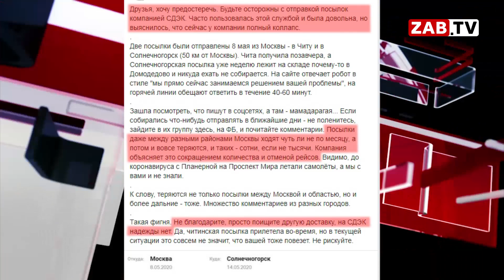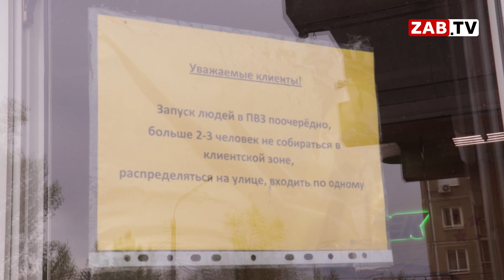Вам посылка - коллапс в экспресс-перевозках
Закрытие стран на карантин и усиление контроля на границах ожидаемо вызвали сложности в логистической составляющей работы экспресс-перевозчиков. Посылки, которые идут даже на короткие расстояния не приходят месяцами. Возможно ли компенсировать ожидание или утерю товара смотрите в следующем сюжете.